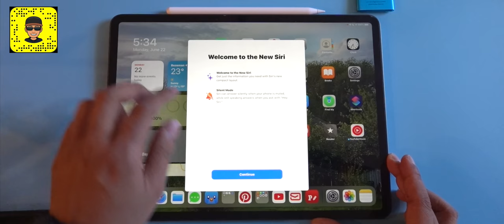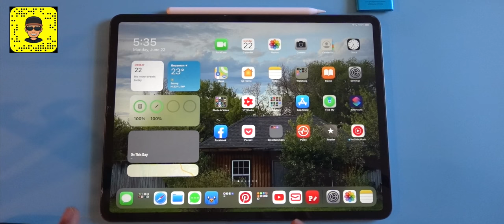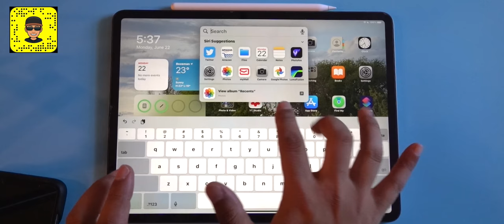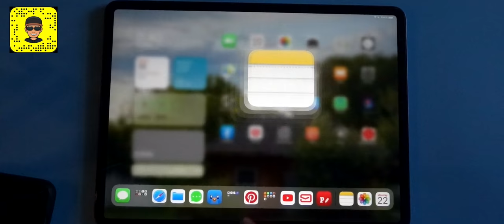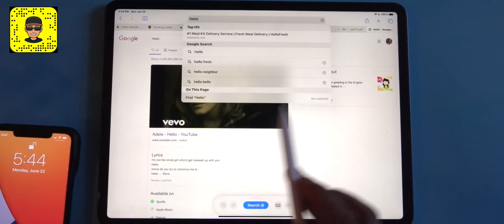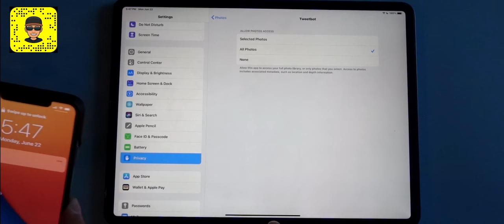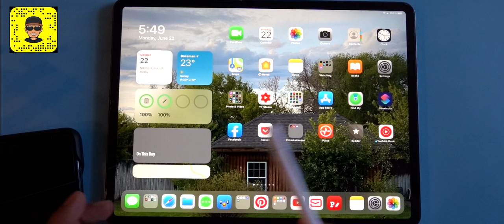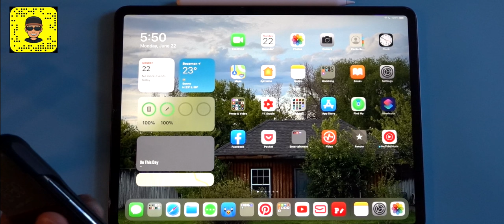مميزات iPadOS 14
لدعم القناة

للحوالات الدوليه الآيبان
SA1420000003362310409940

رابط فيديو الخلفيات
ـ
قروب خلفيات للايباد
ـــــــــــــــــــــــــــ

انستغرام Instagram